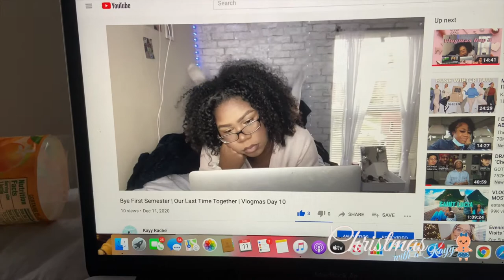Christmas Decorating With Me & My Boyfriend | Vlogmas Day 12 + GIVEAWAY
What is UP YOU GUYS, and welcome to Christmas with a Kayy (thats me) and it is VLOGMAS DAY 12!!! Sorry this vlog is a little late but ive been slumped because of finals week, but I hope you guys enjoy VLOGMAS DAY 12!

I hope you enjoyed getting to know me a little better. And I will see you in TOMORROW'S vlogmas lol. Happy Vlogmas!